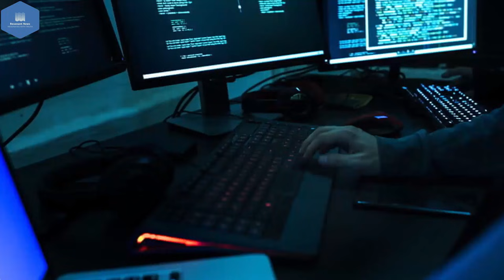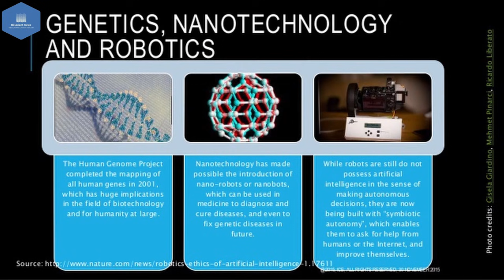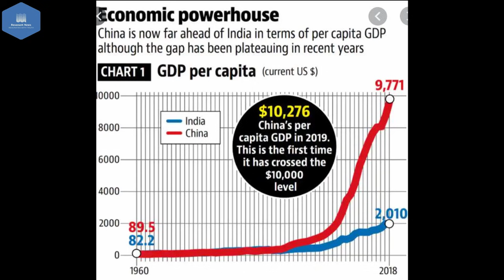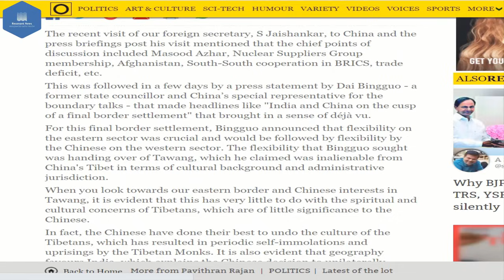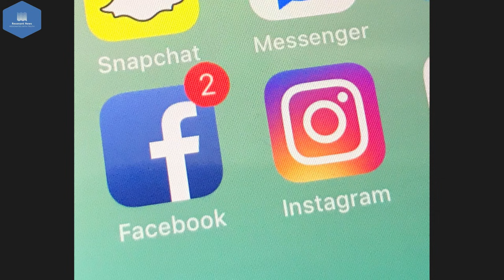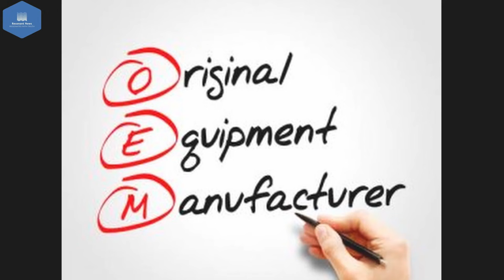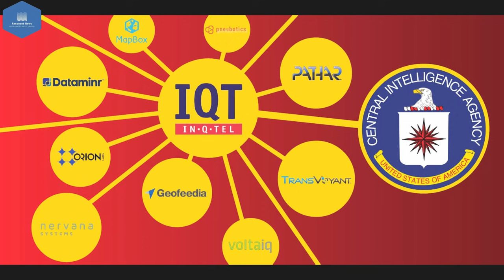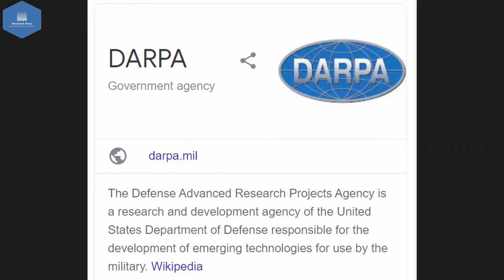Interview of Military intel officer (cyber security expert)-- Col Pavithran Rajan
Col Pavithran Rajan pioneering work in Cyber Intelligence. After taking voluntary retirement he also served as an Advisor for the Ministry of Home Affairs. Recently he launched his 1st book—Engaging China, Indian interests in the information age.